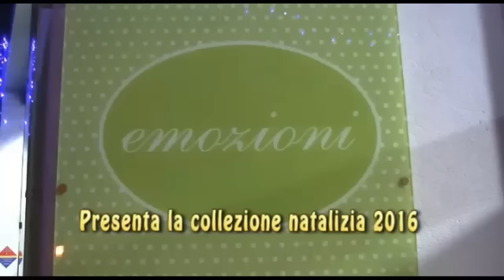Juve ko con Pesaro. In sala stampa arriva l'ex coach TANJEVIC che...